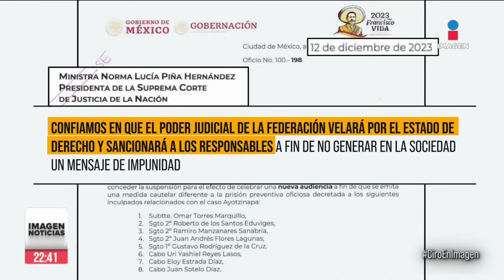López Obrador acusó al Poder Judicial de proteger a implicados en caso Ayotzinapa | Ciro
CiroEnImagen Los ocho militares acusados de desaparición forzada por el caso Ayotzinapa siguen sin salir de prisión. El presidente LópezObrador responsabilizó y criticó al Consejo de la Judicatura Federal por otorgar el cambio de medida cautelar